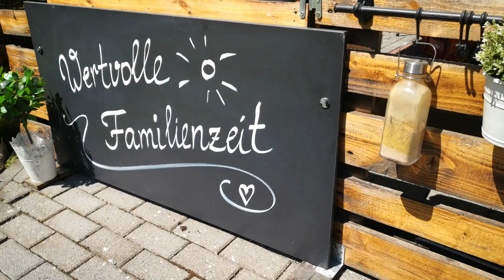Thai Curry aus dem Dutch Oven | Müllers Grillmeister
Im heutigen Video zeigen wir Dir, wie Du ein leckeres Thai Curry aus dem Dutch Oben zubereiten kannst.

900 g Putenbrustgulasch
Öl zum Anbraten
1 Zwiebel groß, gehackt
2 Zehen Knoblauch fein gehackt
1 Stück Ingwer (pflaumengroß)
fein gehackt
2 EL rote Currypaste
1 Zimtstange
0,75 l Weißwein
250 g Kartoffeln gewürfelt
250 g Karotten gewürfelt
250 g Kohlrabi gewürfelt
200 g Aprikosen getrocknet
Saft einer Zitrone, Mehl,

• Zubereitung
1. Putengulasch in Mehl wenden und gleichmäßig mehlieren. Den DO
 zum Anbraten direkt auf die durchgeglühten Briketts stellen. Zwiebel,
 Knoblauch, Ingwer und Currypaste im Öl scharf anbraten.

2. Fleisch ebenfalls kräftig anbraten. Mit Salz und etwas Pfeffer würzen.
 Zimtstange hinzugeben. Das Fleisch leicht andrücken und die Karotten,
 die Kartoffeln, den Kohlrabi und die Aprikosen auf das angebratene Fleisch
 schichten, mit Wein auffüllen und den Zitronensaft dazugeben, bis alle
 Zutaten leicht bedeckt sind. Nicht mehr umrühren!

3. Den DO mit dem Deckel verschließen und 2/3 der Briketts auf den DO legen.
Das Thai Curry bei mittlerer Hitze ca. 2 Stunden schmoren lassen.

4. Wenn Flüssigkeit verkocht, immer wieder auffüllen, so dass alles
leicht bedeckt ist.

• Unser Tipp
Das Gericht ist fertig, wenn die Putenbrustwürfel leicht von der Gabel
gleiten.
Dazu passt Reis oder Baguette sehr gut als Beilage.

• Zeit •
Vorbereitung ca. 20 Minuten
Garzeit ca. 2 Stunden